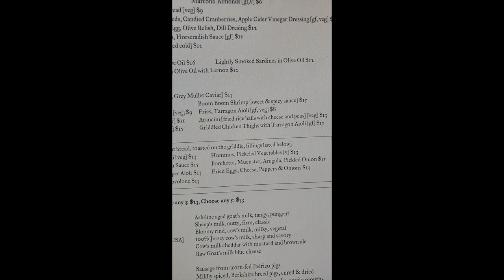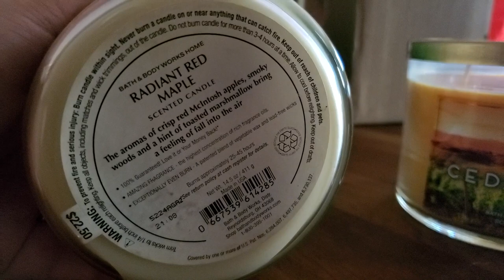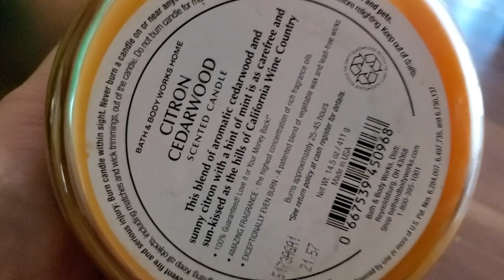Summer SAS 2023 Haul + a Sort of Vlog??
Ok guys I attempted to vlog as I wasn't sure yet if i was going to video inside the stores for SAS day 1.  I didn't end up recording in store but still wanted to share with you a little of my vlogging which was my 8 year anniversary dinner with Dan and some car shots before and after hitting up the 2 stores.
If you want to skip straight to my hauls go to 10min and 55sec!
Thanks for bearing with me and check out the best bath and bodyworks facebook group to see what everyone is finding in their stores here: